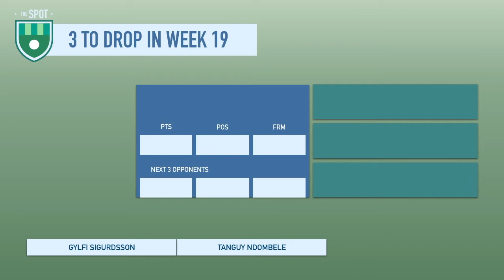GW19 FPL DRAFT WAIVER WIRE ADDS AND DROPS | Fantasy Premier League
Fantasy draft leagues reward the most active managers. This video shows you who you can drop and who you should be adding to your FPL draft team. Asa Rehman reveals a player to pick up on your fantasy team that most other managers aren’t even thinking about. He explains why it's ok to part ways with Manchester United's Mason Greenwood.